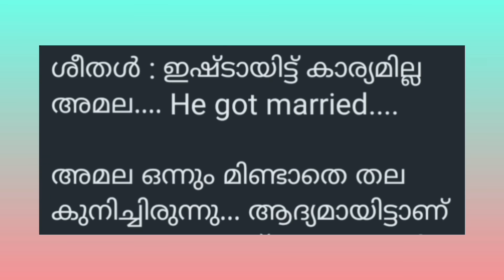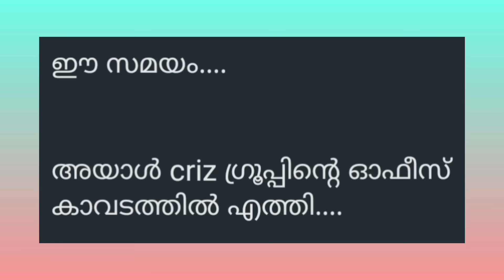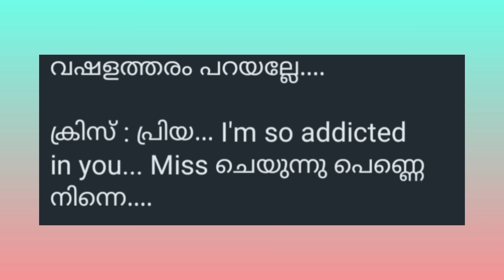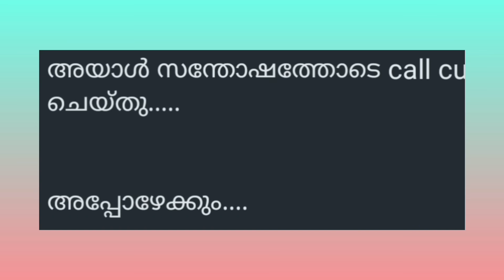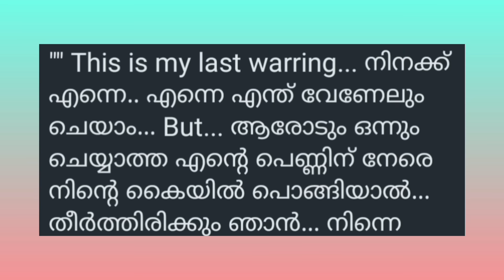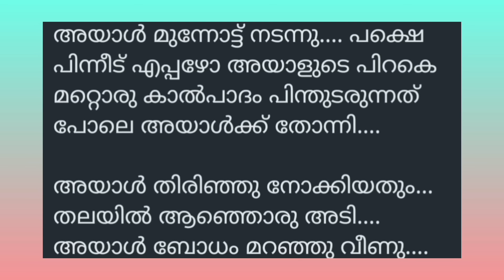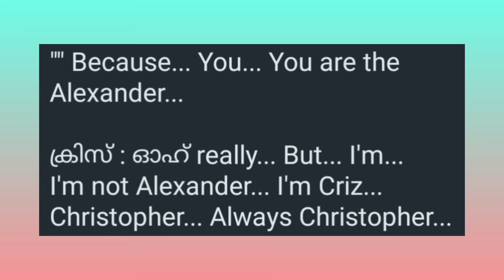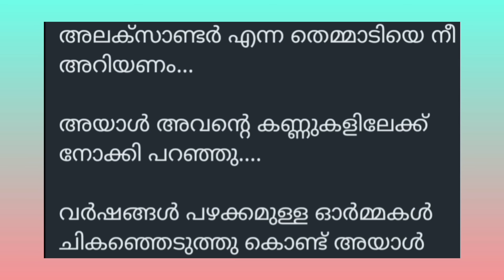ചെകുത്താന്റെ പ്രണയം /Part-35/SALIMKARULAI Aami